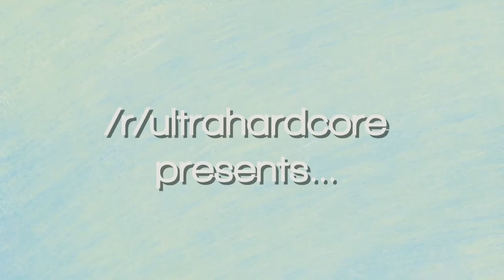Minecraft UHC: Pathfinder S04E02 - Caves of Pathfinder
Hello and welcome to Pathfinder Ultra Hardcore Season 4! This is a recorded round started by TheSonicJoey where each season participants are faced with a new side of Minecraft they are not used to, trying to find the ways through to success and victory. This could be different terrain, gamemodes, teams, etc.

This season we are doing an FFA, Travelling Merchant! This means that we are playing a solo game where everyone is alone, however as an added bonus, EinsteinReplica will be roaming around the map, and staying in one place setting up a shop every 5 minutes, for about 5 minutes. In this shop, after her co-ords are broadcasted players can go to it to buy various additional items that could be for gear, healing, or equipment. These can be brought using different amounts of emeralds. To balance this, emeralds spawn in every single biome to make it a lot easier. Here is a list of all of the trades

There are also a "random trade" every 10 minutes or so, in which only Einstein knows at the time (and agreed with me and quil before the game) which could contain various effects, could be an altered sword, armour or potion, or just some equipment to help them survive.

This season the Nether is enabled with trapping and camping disallowed, Tier 2 potions are disabled along, and strength is nerfed. Notch apples and horses are also disabled. Permaday is at the start of the 6th episode and meetup is at the start of the 7th episode. We hope you enjoy!

And the merchant;

Intro made by Kiinako_
Hosted by Frostbreath & SidGarcia
Organized by TheSonicJoey & QuilJ1
Song: Watashi violinist na no - Your Lie in April OST